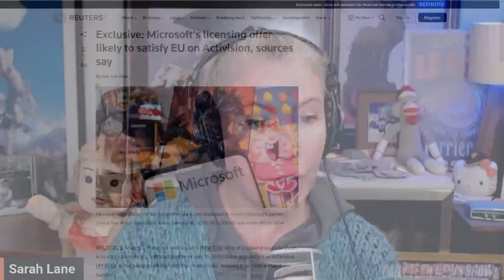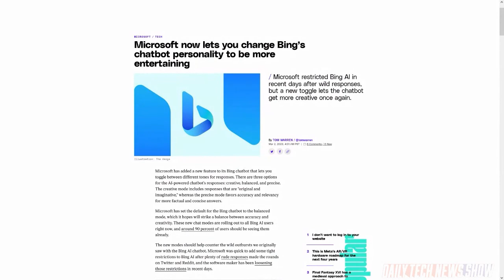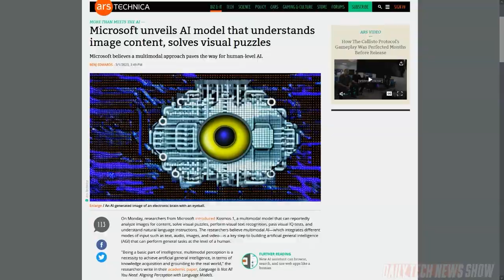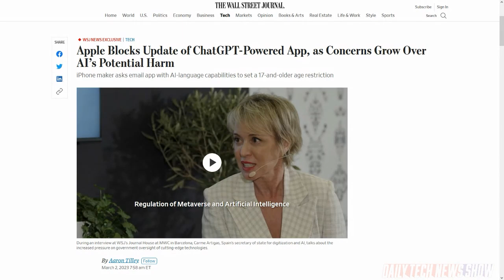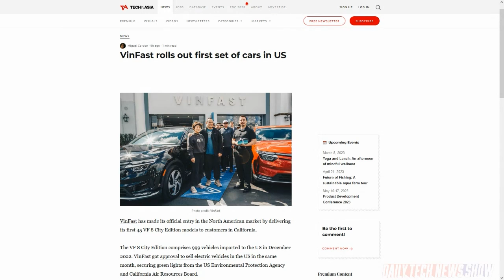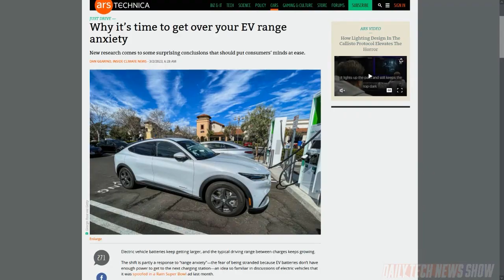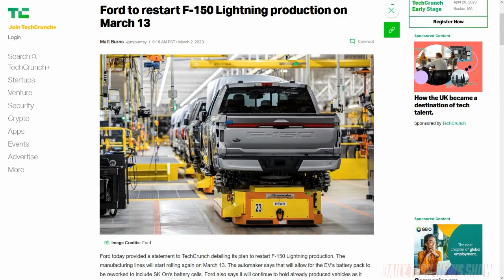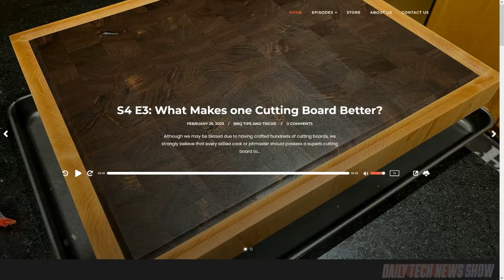Some EV Drivers Have Rage Anxiety - DTNS 4468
Microsoft adds a three way toggle switch to control the tone of Bing chatbot response. Apple blocks the update of a ChatGPT powered email app over concerns that the app might be age inappropriate. And we talk about how EV infrastructure and EV range influence the adoption of EVs.

Starring Tom Merritt, Sarah Lane, Chris Ashley, Roger Chang, Joe.

Today’s guest:
Chris Ashley

Next guest:
Allison Sheridan